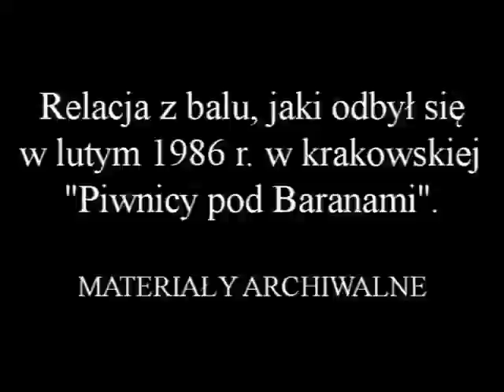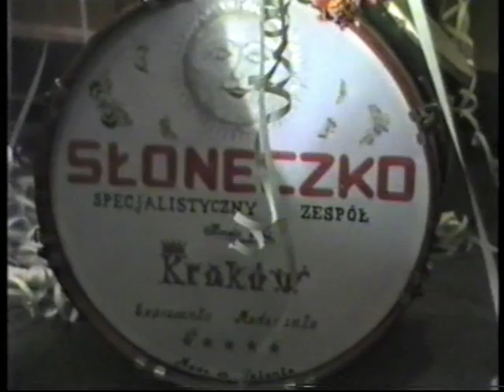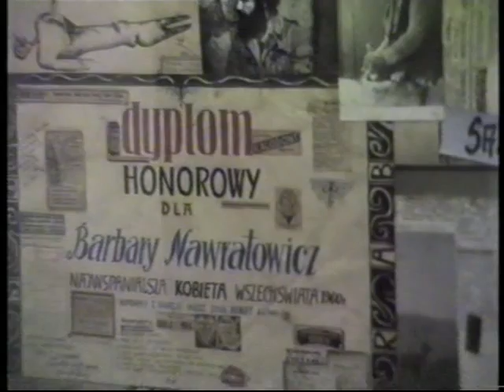Piwnica pod Baranami XXX lecie BAL (materiał archiwalny)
Relacja z balu, jaki odbył się w lutym 1986 r. w Krakowie w pałacu Pod Baranami z okazji jubileuszu XXX- lecia kabaretu  "Piwnicy pod Baranami". Pełny materiał nakręcony przez Kazimierza Nagórskiego.